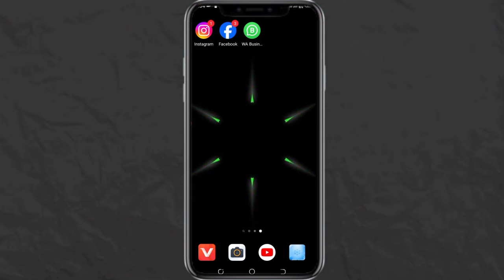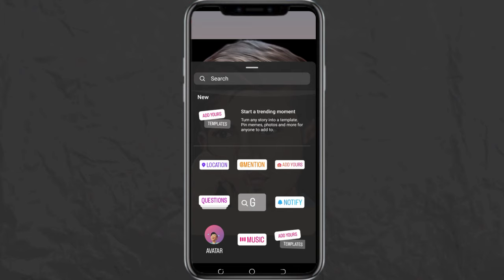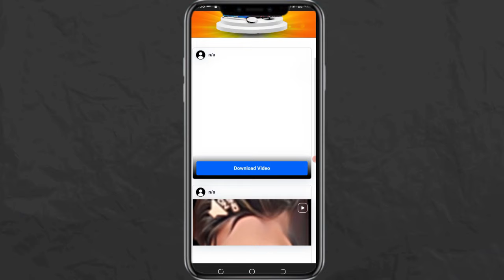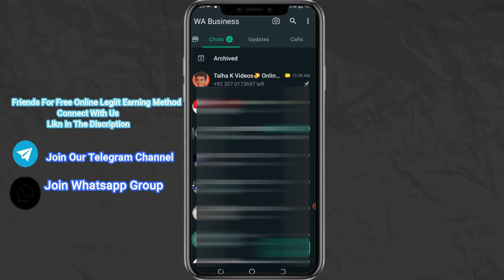How to Add Music in Whatsapp Status 🔥| Whatsapp Status Photo Par Song Kaise Lagaye | Song on Status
Hi Guys,How to Add Music in Whatsapp Status | Whatsapp Status Photo Par Song Kaise Lagaye | Song on Status.

Hello friends,
On this channel, we always keep uploading Video About Instagram growth and its Tips and Tricks,Snapchat tips, Facebook page and account tips and tricks, Youtube Growth channel tip ,and how to increase your growth on  Social Media and Technology related videos, through which you can improve your skills  more, along with uploading on this channel Every video will help you a lot in Social Media  Account.